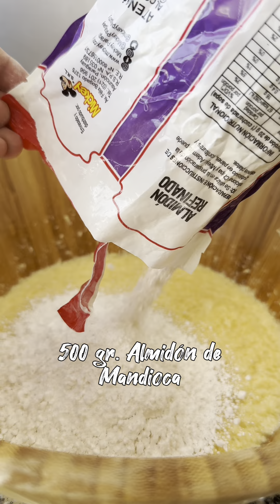Chipa paraguaya MESTIZA♥️😋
*INGREDIENTES:
.500 gr. almidón de mandioca @mickeyparaguay
.400 gr. Queso Paraguay viejito
.100 gr.  grasa vacuna , de cerdo o manteca
.3 huevos
.Sal @mickeyparaguay a gusto( 1 cda)
.Leche (solo si hace falta) depende de la humedad de nuestro queso “yo usé 1/2 taza” por que el queso estaba viejito y bien seco..)
.Anís a gusto (sino te gusta no hace falta que le agregues)👌

Horno 250 grados por 20 minutos máximo